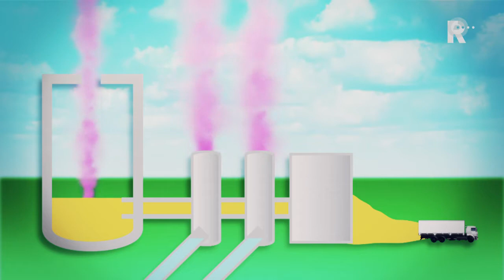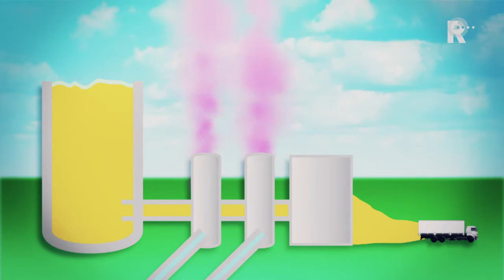Abengoa wil ook van de stankklachten af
Milieudienst Rijnmond DCMR vindt niet dat zij fouten heeft gemaakt bij het verlenen van de vergunning voor bio-ethanolbedrijf Abengoa in de Europoort. Al sinds de start van Abengoa drie jaar geleden, veroorzaakt  het bedrijf stankoverlast.

   Lees meer: DCMR: geen fouten bij verlenen vergunning Abengoa